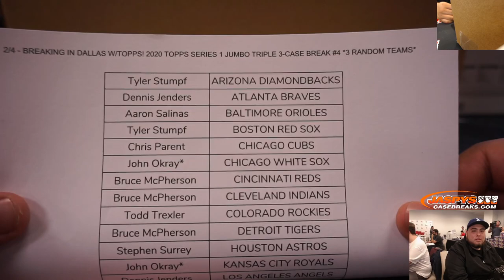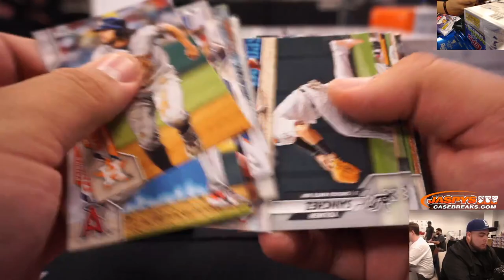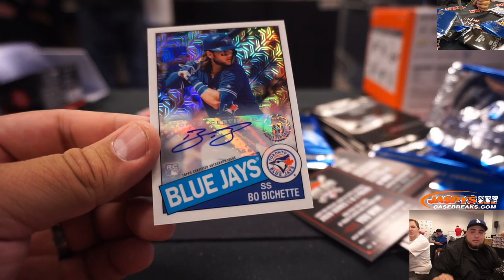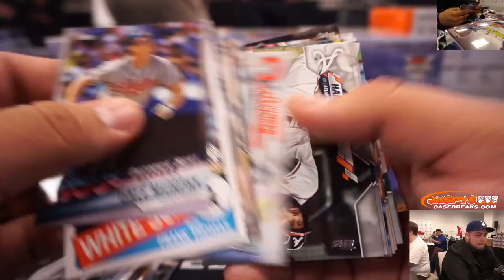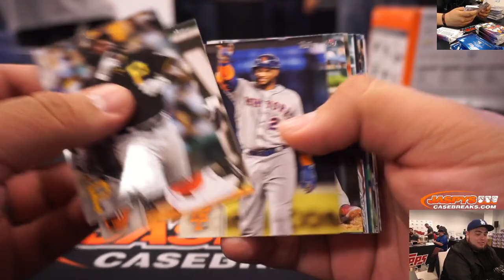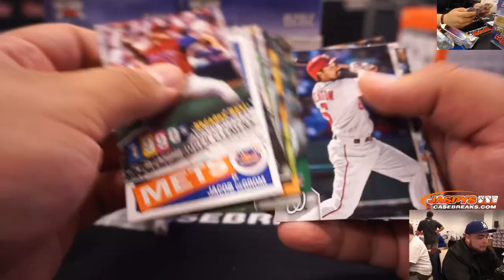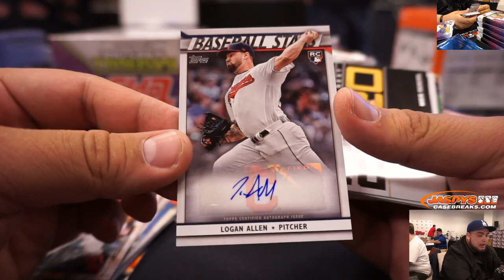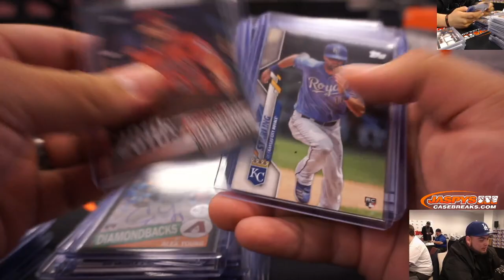2/4 - BREAKING IN DALLAS W/TOPPS! 2020 TOPPS SERIES 1 JUMBO TRIPLE 3-CASE BREAK #4 *3 RANDOM TEAMS*